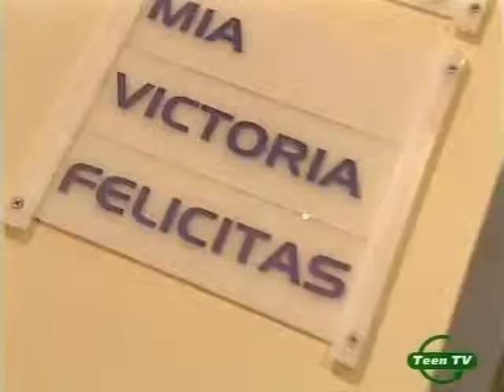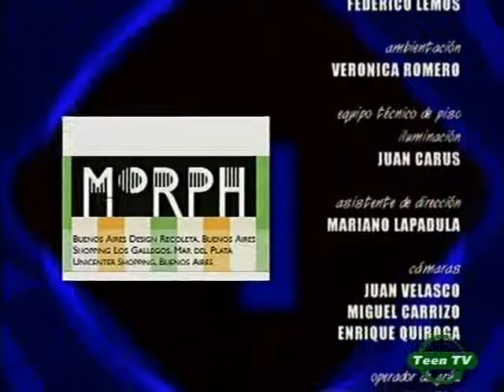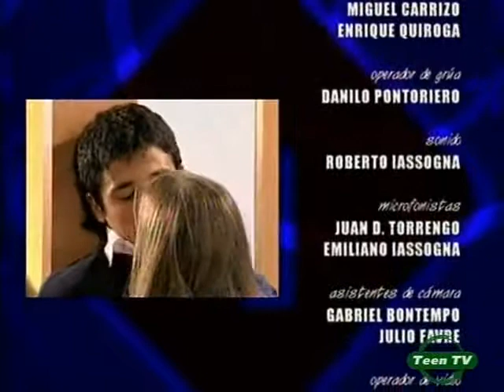Rebelde Way 1x012 TVRip Rus